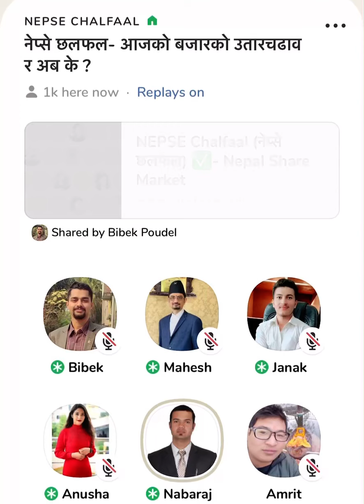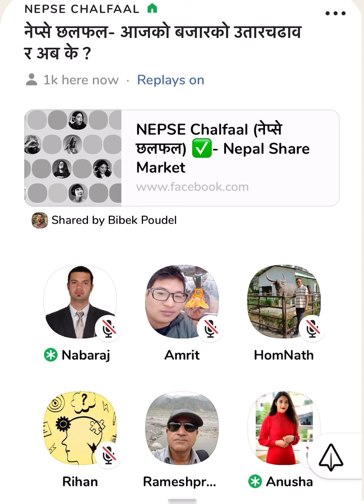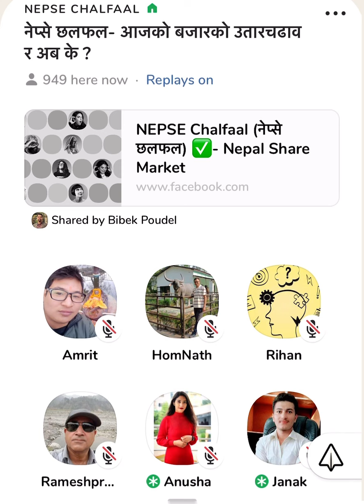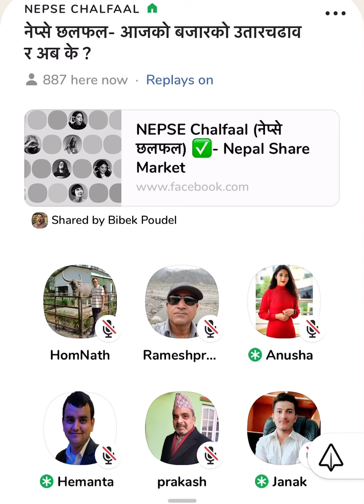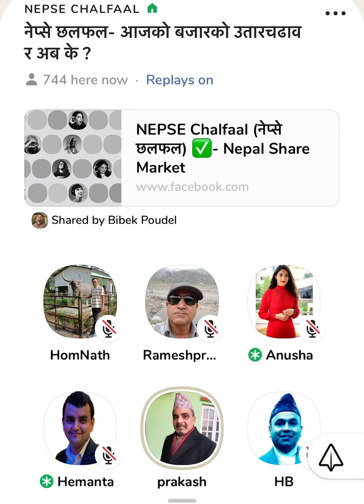सेयर लगानीकर्ताले सवा १० खर्ब रुपैयाँ गुमाएका छन् NO VOTE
बैंकमा कर्जा दिने रकम नभएको असर एकातिर  ब्याजदर बढिरहेको छ भने अर्कातिर शेयर बजारमा गिरावट आएको छ । सेयरमा अहिले ४७ लाखभन्दा धेरैले लगानी गरेका छन् । तर साढे तीन महिनायता उनीहरुको सम्पति भने दिनदिनैजसो घटिरहेको छ । यो अवधिमा सेयर लगानीकर्ताले सवा १० खर्ब रुपैयाँ गुमाएका छन् ।

100% बढ्छ किनभने
१. बजारले ४/१२ काे फण्डा ९०% पचाइसकेकाे ।
२. NRB ले तरलता सहज बजाउने संकेत गरेको ।
३. CCD Ratio मा लचकता अपनाएको ।
४. लाभांशकाे सिजन रहेको ।
५ . कतिपय कम्पनीको मुल्य १८० दिनकाे आैषत मुल्य भन्दा तल रहेको ।
६. NRN हरुले छुट्टै काेष स्थापना गरि शेयर बजारमा लगानी गर्ने साेच बनाएको ।
७. व्याजदर निश्चित प्रतिशतले मात्रै बढ्ने ।
८ . शेयरलाई नयाँ लगानीकर्ताहरुले पेसाको रुपमा लिन थालेका ।
९. आम चुनाव , स्थानीय चुनाव तथा प्रदेश चुनावकाे समय करिब करिब नजिकै आएको ।
१०. राज्यले पुंजीगत खर्च दाेस्राे चाैमासिक बाट बढाउदै लैजाने परम्परागत चलन ।
११. शेयर बजारमा  ११ लाख लगानीकर्ता  अनलाइन मार्फत काराेबार गर्ने गरेका ।
१२. काेराेनाकाे नयाँ भेरियन्ट आेम्रिकानाे भारतमा प्रवेश गरिसकेको ।
१३. युरोपेली मुलुकमा काेराेनाकाे बढ्दाे लहर ।
१४. बैकिङ सेक्टरमा बुल आउन बांकी नै रहेको ।
१५ . उत्पादनमूलक सेक्टर जस्तो NCELL , भाटभटेनी ,  विधुत प्राधिकरण , केबुलकार , सिमेन्ट कम्पनी , पेप्सि , चाउचाउ कम्पनी  आदिकाे  IPO आउन सक्ने सम्भावना रहेको ।
१६. धितोपत्र बाेर्डमा नयाँ कुलमान आउने सम्भावना रहेको ।
१७ . बैकलाई ब्राेकर लाइसेन्स र ब्राेकरकाे क्षमता विस्तार तथा शाखा विस्तार गर्ने सम्भावना रहेको ।
१८. करिब ४८ लाख जनताले DMAT खाता खाेलेका ।
१९. सरकारकाे १५ अाै योजना अनुसार कुल जनसंख्याको २०% जनतालाई पुंजीबजारमा ल्याउने लक्ष्य तथा रणनीति रहेको ।
२०. सरकारकाे आम्दानीको प्रमुख स्रोतकाे रुपमा पुंजीगत लाभकर रहेको । आदि ।